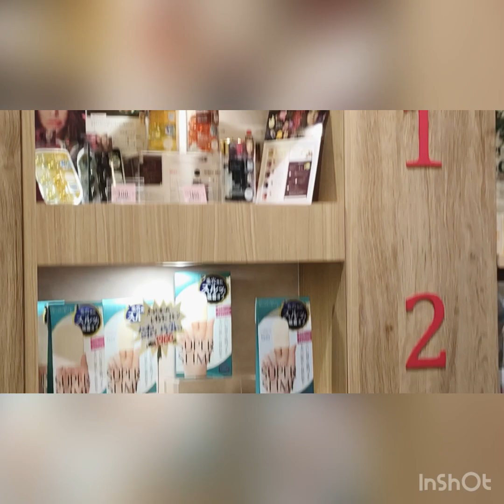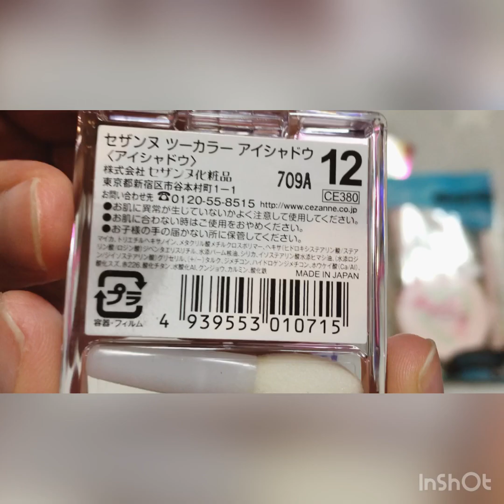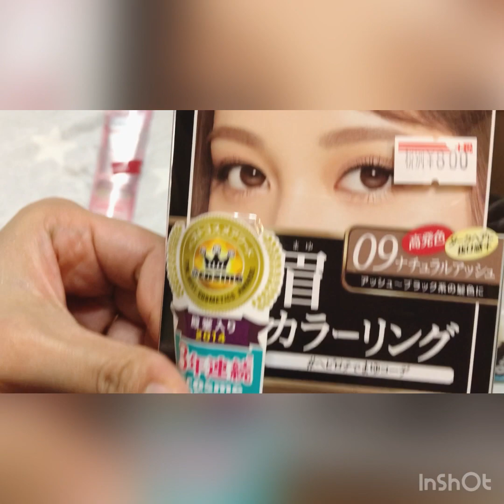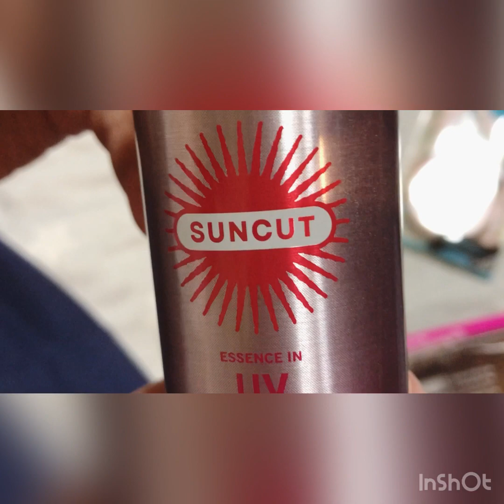BEAUTY HAUL | CELLULE COSMETICS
ARIO SHOPPING MALL
OSAKA, JAPAN
Worth 2000php of beauty products
SALESALESALE
Created by InShot